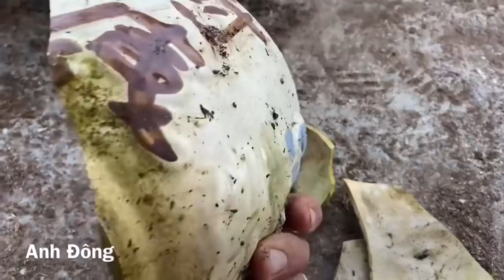Tác phẩm tiểu cảnh bonsai từ chậu bễ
✳️Kỷ thuật uốn cành cây bonsai | Bonsai tree bending technique
✳️Kỷ thuật Tạo dáng cây bonsai | Bonsai styling technique | dành cho người mới biết chơi .
✳️tự làm cây bonsai đẹp , người mới tập làm .
👉Câycanhbonsai, những cây cảnh bonsai đẹp,
👉cây cảnh bonsai, bonsai cây, cay dep, tác phẩm cây cảnh đẹp, của người mới chơi, cây cảnh,
👉cây cảnh bonsai, cây bonsai ,cây bonsai đẹp
👉kỷ thuật cắt tỉa cây cảnh , chăm sóc cây bonsai ,dành cho người mới biết chơi